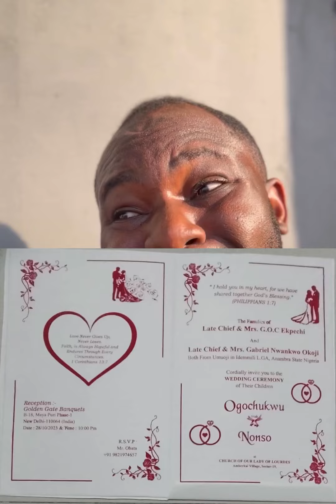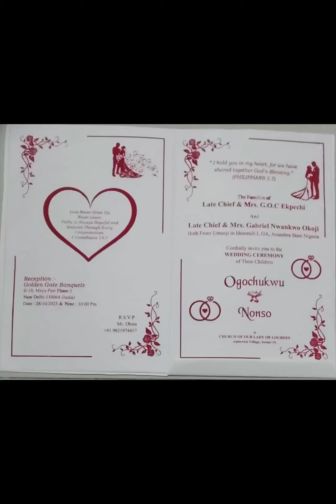Abino and Hookup girl 👧 😂